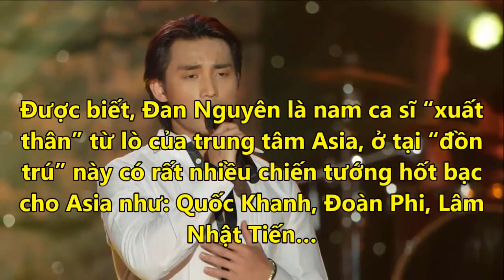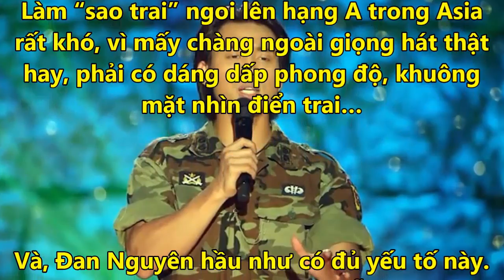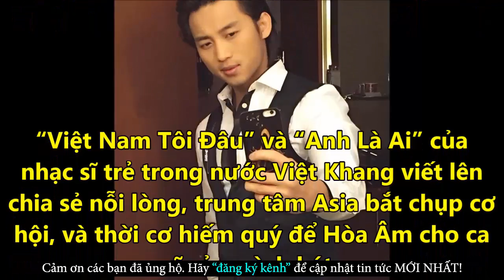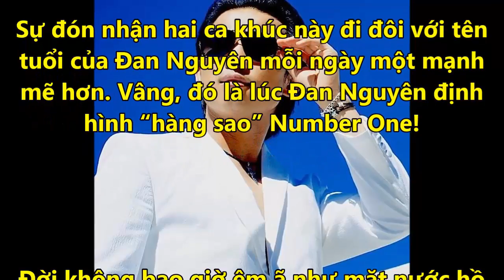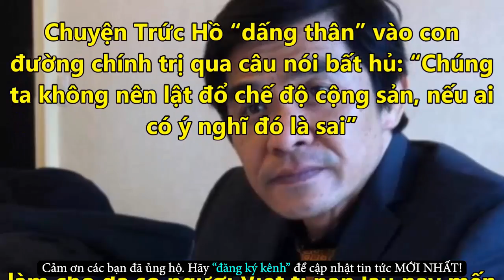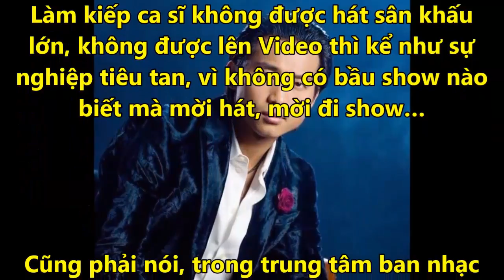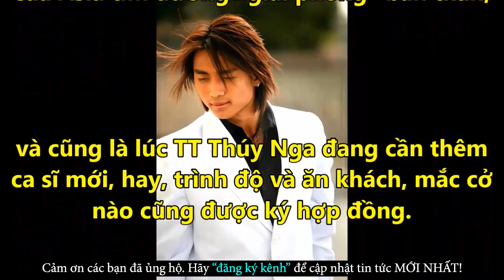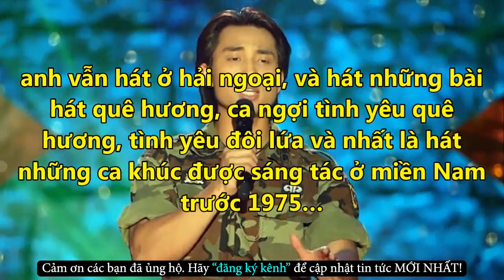Bí Mật Khủng Khiến Đan Nguyên Bị Cộng Đồng Hải Ngoại Lên Án - Tin Tức Online Mới Nhất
✪ Click để xem những Tin Tức Online HOT Mới Nhất tại